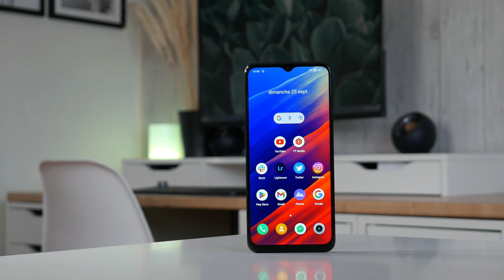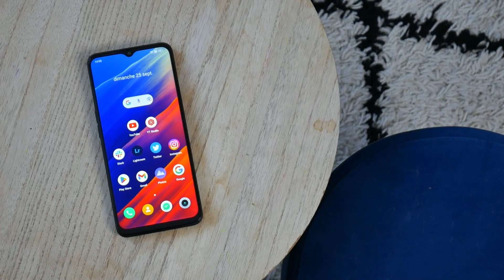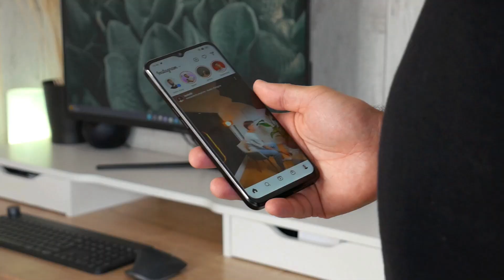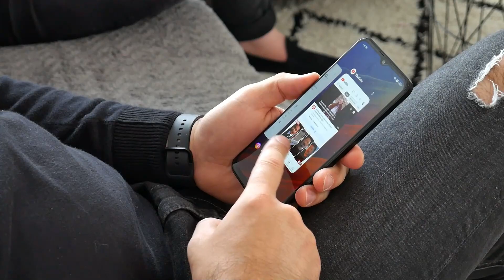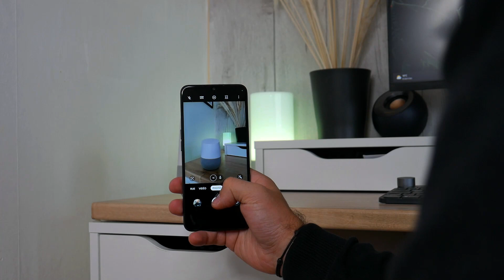Realme 9i 5G : le PRIX avant TOUT ! - TEST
Le realme GT NEO 3 est le flagship killer que l'on attend tous mais sa charge 150W est juste incroyable !
📱 Caractéristiques
Ecran : 6.6″ / Full HD+ / LCD / 90 Hz
SoC : Mediatek Dimensity 810
Stockage : 64 Go / 128 Go
Micro SD : Non
RAM : 4 Go / 6 Go
Connectivité : Bluetooth 5.2 / Wi-Fi / 5G
Logiciel : Android 12 / Realme UI
Camera principale : 50 MP / 2 MP / 2 MP
Camera frontale : 8 mégapixels
Batterie : 4500 mAh / 18 W